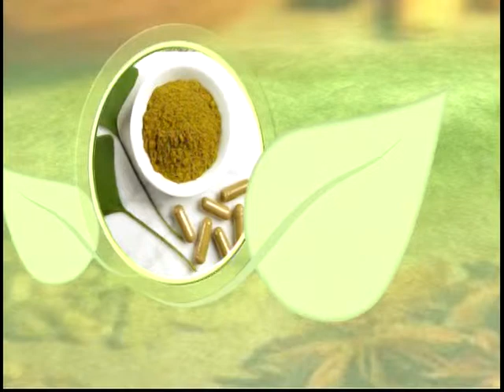YHCT_Benh Toc Bac